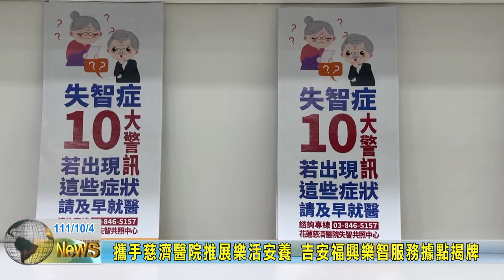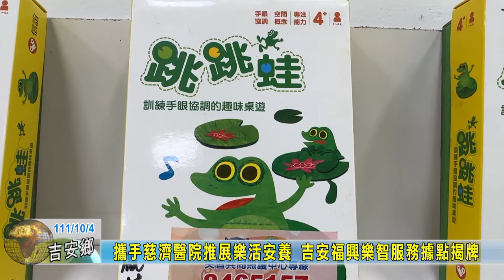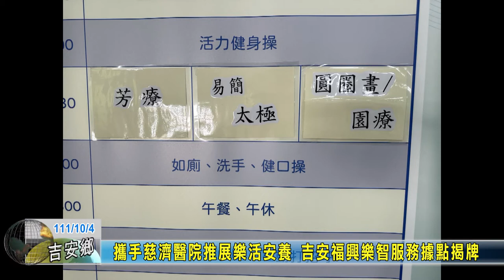20221004 03 攜手慈濟醫院推展樂活安養 吉安福興樂智服務據點揭牌